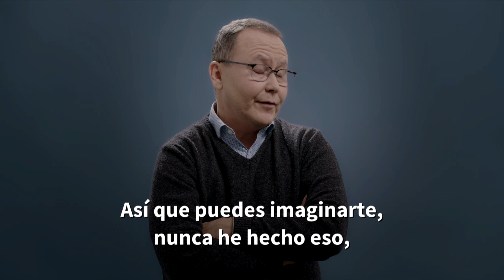Check-Up Ep7 | Dr. Luc Réfabert, «Hacer un agujero en el cráneo de un niño»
Luc Réfabert estudió en el Hospital CHU Saint Antoine, en los hospitales Tenon, Rothschild y Trousseau, donde se especializó en pediatría. Fue durante su servicio militar en la unidad de quemados de un hospital militar que desarrolló un interés en la neumología y realizó sus primeras fibroscopías bronquiales. Posteriormente fue nombrado Jefe de Residentes en el departamento de neumología pediátrica del hospital Necker Infantil, donde fundó una Escuela de Asma. El Dr. Réfabert, un médico dedicado, abrió en 1996 su propio consultorio de neumología pediátrica.

Descubre los otros videos de la webserie en Univadis.es/checkup